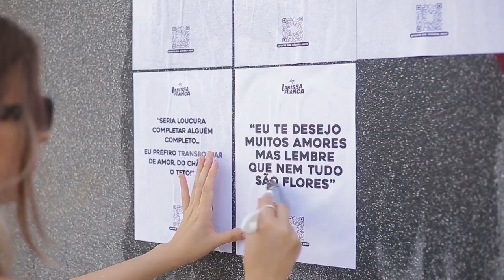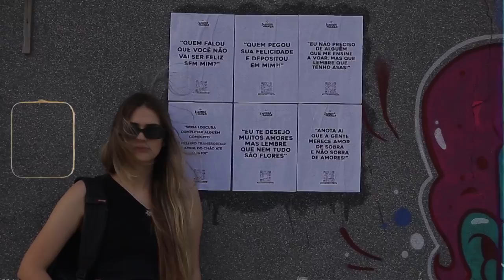Amor de Sobra | Larissa França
FICHA TÉCNICA:
Produção musical de: Rafael André
Roteiro de clipe: Larissa França
Filmagens: Leo Oliveira
Gravações em: MALF STUDIO CRIATIVO

Music video by Larissa França performing Amor de Sobra.
MALF  STUDIO CRIATIVO ©